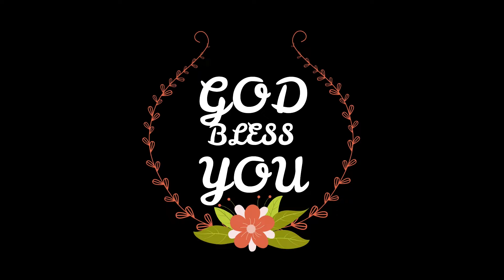Daily Devotion Feb 4 l Grace Talk | Pastor Vinod Kumar